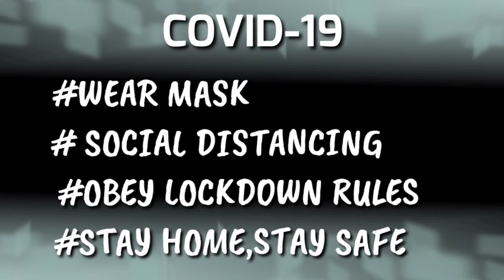Pradeep Pandey "गिनीज बुक ऑफ वर्ल्ड रिकॉर्ड होल्डर.. Music |The Singrauli Show | EPISODE-4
Premiered on 27 July 2020
Performed by:- Pradeep Pandey

Our Team
Concept & Idea:- Dhananjay Singh & Team (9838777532)
Voice Artist & Executive Editor:- Laxmi Pandey

THE SINGRAULI SHOW

The first stage show of Singrauli where  individual, Group, Team of Singrauli District perform and we  promote their individual talent in  our You Tube Channel.
Various speakers and guest from different fields are also invited to put their views.

SEGMENTS:-

POETRY
PAINTING
ART N CRAFTS
SINGING
DANCING
BAND
MOTIVATION
EDUCATION
DOCUMENTRY
INTERVIEWS
EVENT
BUSINESS IDEAS
TECHNOLOGY
SHOWS
HEALTH
ENVIRONMENT
LIFE STYLE
PROMOTION OF LOCAL BRAND
FOODS

The First stage with live audience  for the Singraulian's to perform their individual talent.

Those who any want to share their experiences about their life or about their growth in career or in business they may share their thoughts and views.

THE SINGRAULI SHOW Writer/Speaker owns the exclusive rights to the content recited in this Video.
However, THE SINGRAULI SHOW reserves the right of the video.